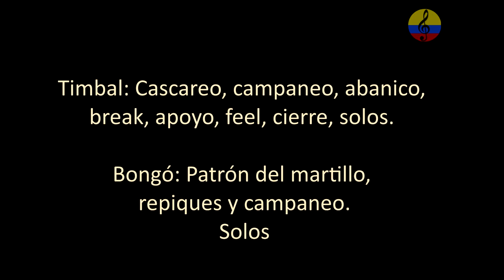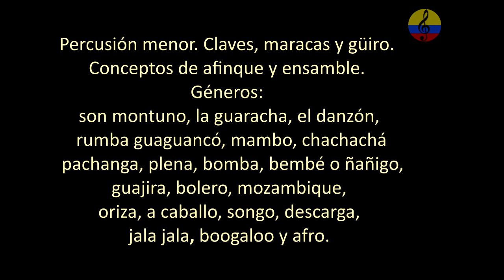Curso promocional de percusión latina en sandunguera bar IX. Bogotá, Colombia